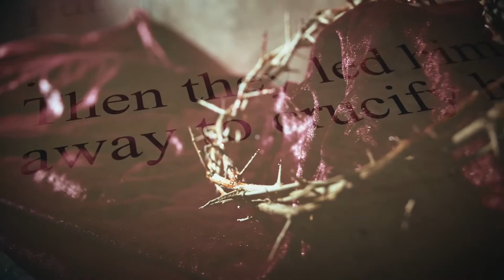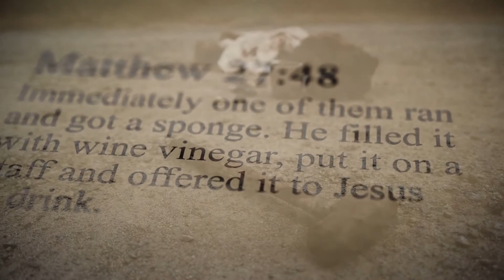Isaac Brown - Seven Last Words